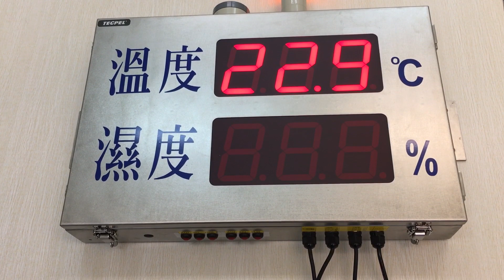溫濕度看板顯示器 帶有警報功能聲音警告燈光閃爍警示 Temp/Humidity LED Monitor Display with Sound/LED alarm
溫濕度看板顯示器帶有警報功能聲音警告燈光閃爍警示上下警報功能可以接受設定各種尺寸的大小
Temperature, humidity LED monitor display with sound alarm and flashing light built in water sealed Stainless metal case. Temperature, humidity alarm system is controlled and able to be set as your request.

TECPEL CO., LTD.  泰菱有限公司

Industrial automation sensing and monitoring, a professional team provides professional equipment, software and hardware technology integration services.
Address: 3rd Floor, No. 12, Lane 130, Minquan Road, Xindian District, New Taipei City 23141